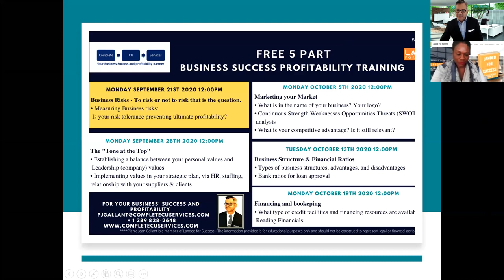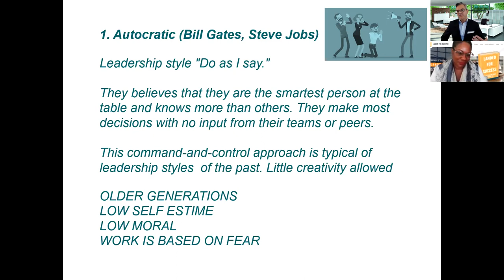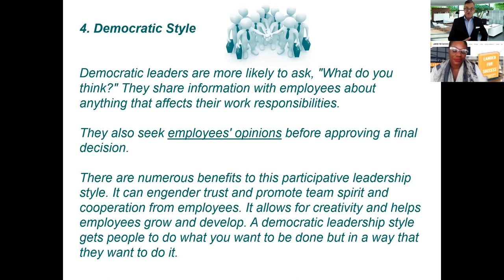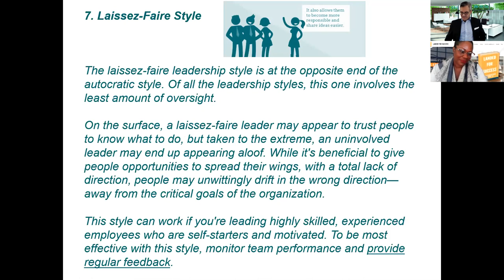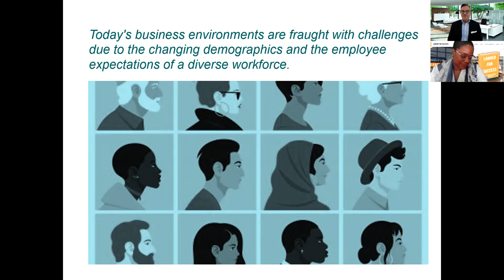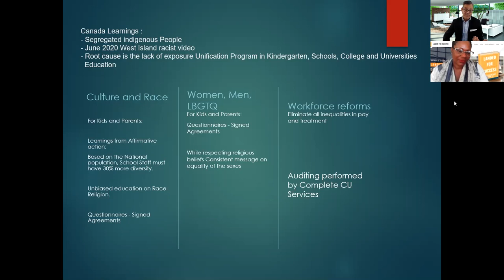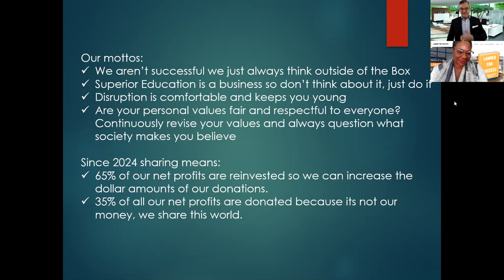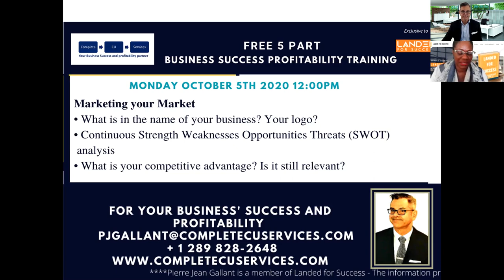2. Episode 2/5, The Tone at the Top - by Complete CU Services Consulting & Internal Audit Services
Complete CU Services Consulting and Internal Audit Services -Introducing  5 episode Business Series

Complete CU Services Consulting & Internal Audit Services - YouTube video channel

Pierre Jean Gallant – Chief Executive Officer
Erika V Aguilar – Senior Vice President

Complete CU Services is a consulting advisory and third-party internal audit service provider for international, domestic, local companies and has specialists in every industry. We are experts in consulting - training - designing - building – assisting and implementing

 Internal Audit Service Provider
 Projects (project management) | Complete CU Services
 Strategic Planning | Complete CU Services
 Merger | Acquisition analysis - case study | Complete CU Services
 New Initiative Proposal (product service) | Complete CU Services
 Social Media Marketing courses & monitoring | Complete Cu Services
 Board Advisory or Training | Complete CU Services
 Sales culture implementation | Complete CU Services
 Process effectiveness and efficiencies | Complete CU Services
 Digital Vault - Complete CU Services
 Complete CU Services’ digital vault is a secure platform that helps you collect, protect and exchange sensitive information. Our secure engagement components and application programming interfaces empower you to work easily and securely with superior digital experience for you AND your customer.
 Pre or Post Regulatory Examinations Review | Regulatory examination readiness for any Bank or Credit Union Complete CU Services
 International regulators OSFI - FINTRAC - FCAC - MFDA- IIROC - Ab Superintendent | BCFSA | On FSRA (DICO) | Manitoba, FIRB | NB, FCFC| SASK Central and all Provinces
 Bank, Credit Union Loan Participation Platform - securitization alternative for liquidity and investments Complete CU Services
 Annual commercial loan reviews
 Enterprise Risk Management ERM reviews

Banks, Credit Unions, Insurance, Capital, Finance, Trust companies, Commercial-Residential Mortgage Brokers, Deposit Brokers, Private Lenders-Investors and Regulators are amidst our main clientele. Our tailored approach to your business and recommending local, domestic, or global economic growth are among our firm’s competitive advantages.

Complete CU Services' subsidiary Mrkt2Mrt creates a market between Financial Institutions, private investors, or 3rd party FIs, Mortgage Brokers, Deposit Brokers, Private investors to find a buyer for the assets (non-insured loans & mortgages) your FI wants to sell. Use the contact tab to reach us!

Retail or Commercial Mortgage Brokers
Complete CU Services' subsidiary creates a market between Financial Institutions, private investors or 3rd party FIs, Mortgage Brokers, Deposit Brokers, Private investors to find a buyer for the assets (non-insured loans & mortgages) your FI wants to sell. Use the contact tab to reach us!

Auditor
AML - FINTRAC Advisory – PCMLTFA Biennial Compliance Reviews | Complete C
The founder of Complete CU Services - PJ Gallant formed an integral part of the creation and implementation of AML/ATF controls across one of the largest banks in Canada

Internal Auditing in any area of your business | Complete CU Services
Merger | Acquisition Internal Audit | Complete CU Services
Social Media Efficiency Internal Audit | Complete CU Services
Commercial Credit and Retail Credit Internal Audit | Complete CU Services

Training centre Complete CU Services

Media Marketing Private Training Flexible to your Schedule Four (4) - 1 h ½ hour courses starting 2021 Our team will assist you Step by Step online coaching to promote your business on social media Identify Target Audience Create your Buyer Persona Optimising Social Media Social Media Strategy

Social Media Marketing monitoring | Complete CU Services